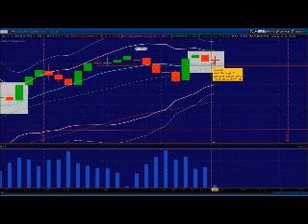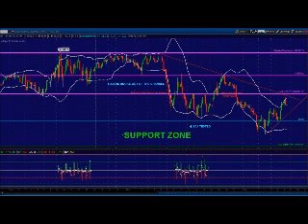All About Middle Band...Again. Princetontrader Market Webcast December 11, 2013